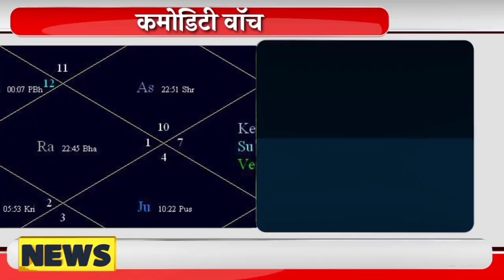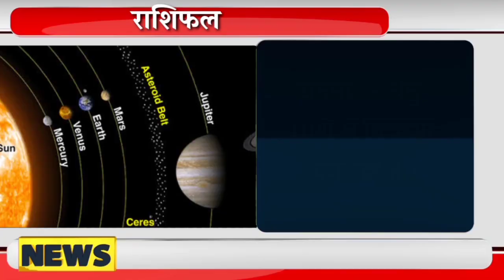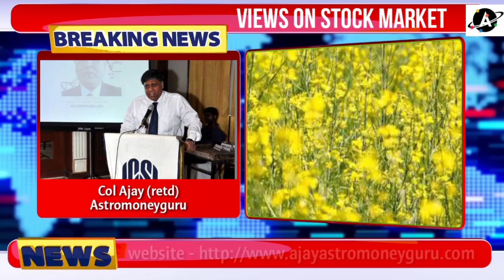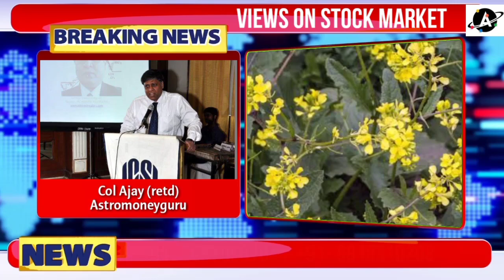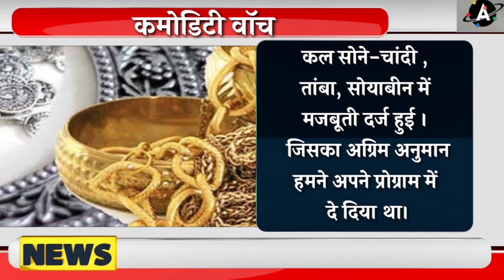सरसों एवं सोयाबीन में क्या हो अब होगी जबरदस्त मंदी जानिए इस एपिसोड में।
Previous Videos

सरसों ,सोयाबीन, copper, शेयर बाजार पर क्या होने वाली है बड़ी मंदी या फिर तूफानी तेजी?

1. VISA, MASTERCARD, AMERICAN EXPRESS

2. YOU CAN ALSO ADD FUNDS TO YOUR GOOGLE PLAY ACCOUNT/PLAYSTORE BY PAYTM OR ANY OTHER PAYMENT METHODS AVAILABLE IN PLAY STORE AND THEN JOIN.

१. वीज़ा, मास्टर्कार्ड, अमेरिकन इक्स्प्रेस

२. आप अपने गूगल प्ले/पलयस्टोरे अकाउंट में paytm या किसी और payment methods से फंड add कर सकते है।

Trading​ Calls
Trading​ Tips
mandi​ bhav
market​ times
mandi​ Times
commodity​ report
agri​ mei kamai ke mauqke
agriculture​ nivesh
nivesh​ manthan
aaj​ tak agriculture
fasal​ bazaar
fasal​ ka bhav
kali​ mirch
black​ pepper
yellow​ pea
chana​ price
chana​ mp
chana​ rajasthan
agri​ minister
narender​ singh tomar